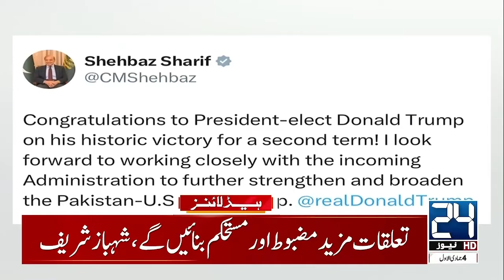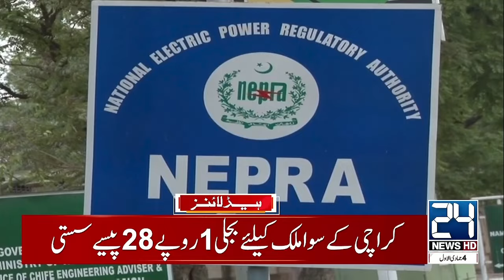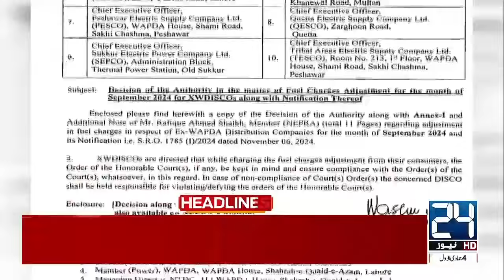High Alert! Smog In Lahore - Donald Trump's Victory - 4am News Headlines | 7 Nov 2024 | 24 News HD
24 News HD Is One Of The Leading News Channels Of Pakistan Bringing You The Latest Current Affairs From Pakistan And Around The World.  Live National Assembly ,Senate Session And Current Affairs.